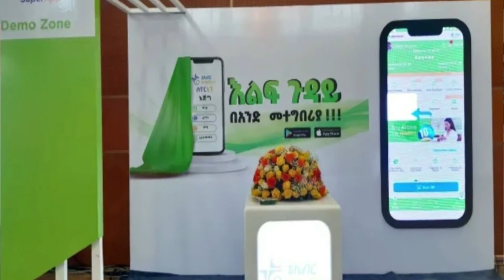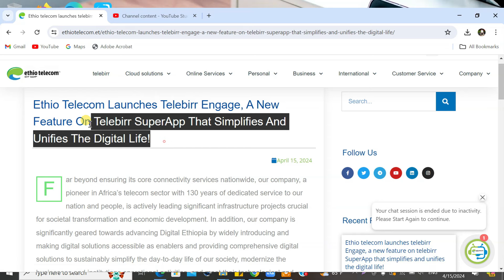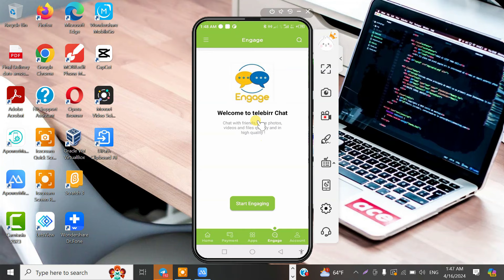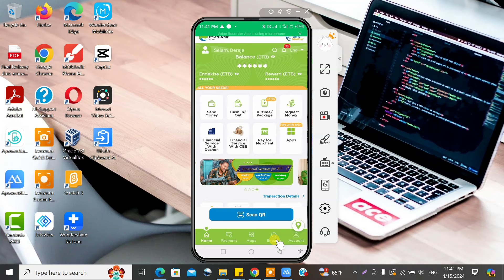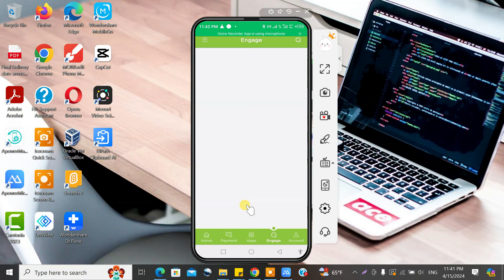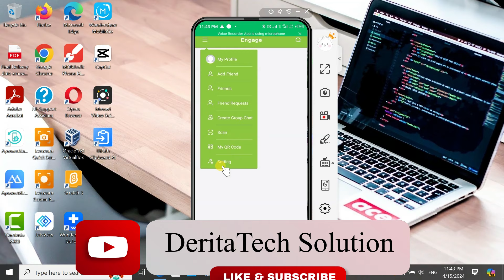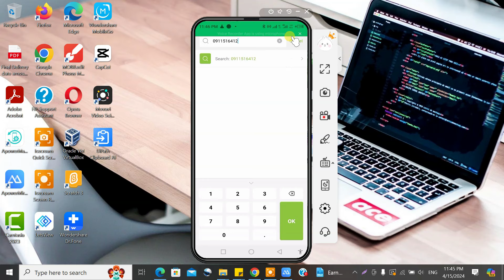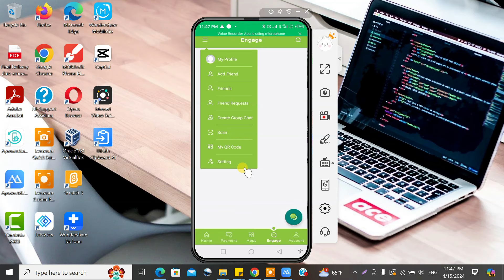ቴሌብር አዲስ ነገር ይዞልን መጣ|Telebirr SuperApp|Telebirr Engage|ethiotelecom|Telebirr Chat|Financial Sevices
አስደሳች ዜና ለቴሌብር ተጠቃሚዎች|How to use Telebirr engage|Telegram|snapchat|Telebirr|Ethiotelecom|Whats App

This video is a complete demonstration the new feature on Telebirr superApp.